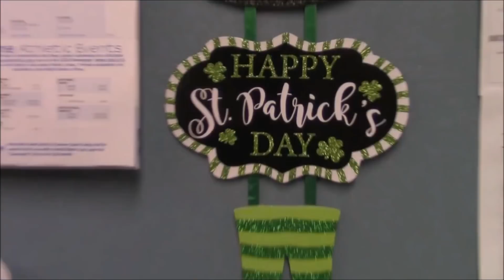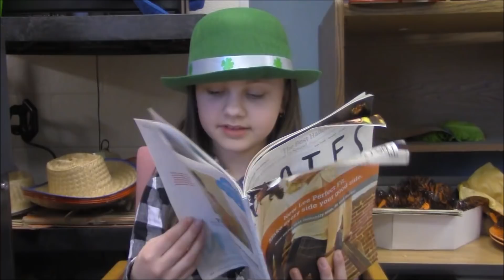March 8th, 2018